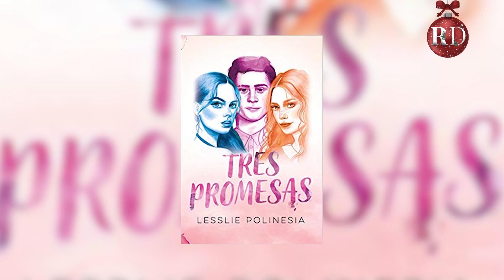Lesslie Polinesia tiene tres razones para enamorarte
La youtuber e influencer, Lesslie Polinesia nos habla de su reciente novela, "Tres Promesas".